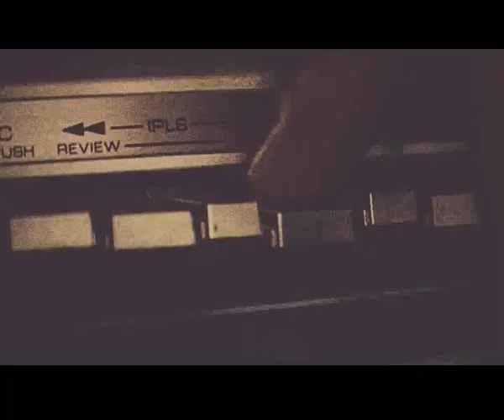dequez - Step into the What!? (feat. Yarah Bravo and Rodan)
Music video for "Step into the What!?" by dequez featuring Yarah Bravo and Rodan Tekle. Shot in Malmö summer of 2007. Director: Mattis Gustafsson & Oskar Ljungholm.